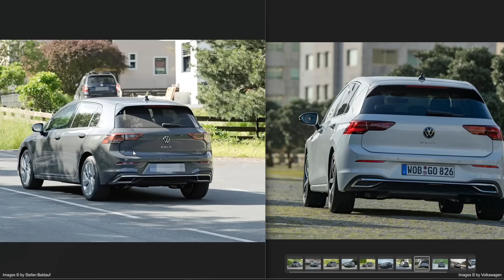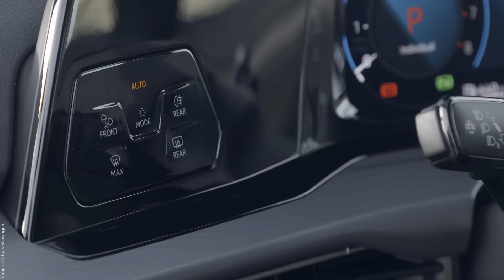😲 VW Golf 8 FACELIFT 2024 fast UNGETRANT | Analyse & Vergleich zu Vorfacelift Details Neuerungen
Volkswagen VW Golf 8 Facelift 2024 Golf 8.5 Modell 2025 ungetarnt Analyse Details Neuerungen erste Bilder Infos Motoren Marktstart wahrscheinlich letzter Golf auf den Markt Änderungen Software Hardware Laut VW Insider soll danach Schluss sein der Golf wird eingestellt.      ⚠️►►↓↓VIDEOEMPFEHLUNGEN↓↓◄◄⚠️

⚠️⚠️⚠️►↓PRODUKTLINKS↓◄⚠️⚠️⚠️

✳️ LED Lampen
💡 OSRAM NIGHT BREAKER H4 LED

        ⚠️- Fertige Komplett Set´s inkl. notwendigen Adaptern

           - H7 LED Lampen Einzelset ohne Adapter

Passend dazu LED Canbus Adapter und Adapterringe von OSRAM (Details siehe im Link)
► Canbus Adapter LEDSC01
► Canbus Adapter LEDSC02
► Canbus Adapter LEDSC03
► Adapterringe & Set´s

✳️ W5W Standlicht LED mit Straßenzulassung ✳️
NEW 💡 OSRAM NIGHT BREAKER LED W5W T10 Standlichtlampe

OSRAM CANBUS ADAPTER gegen Fehlermeldung ✅
► LEDCBCTRL101 bis 5W
► LEDCBCTRL102 bis 21W
► LEDCBCTRL103 bis 50W

💡 Philips Ultinon Pro6000 W5W T10 LED ⚠️ aktuell günstigster Preis! ⚠️

✳️H4 / H7 LED mit Straßenzulassung ✳️
💡 PHILIPS Ultinon PRO6000 MOTO

💡 PHILIPS Ultinon Pro6000 H4-LED

💡 PHILIPS Ultinon Pro6000 H7-LED Scheinwerferlampe

✳️ XENONBRENNER ✳️
⚠️ NEU  💡 Osram Night Breaker Laser NEXT GEN +220%  NEU ⚠️

💡 OSRAM Cool Blue Intense NextGen CBN 6200K

💡 Osram Night Breaker LASER Xenon:               💡 OSRAM Original Xenarc:
► D1S ► D1S
► D2S ► D2S
► D3S ► D3S
► D4S ► D4S

💡 Osram Xenarc ULTRA LIFE:                             💡 Philips Xenon X-tremeVision Gen2:
► D1S ► D1S
► D2S ► D2S
► D3S ► D3S
► D4S ► D4S